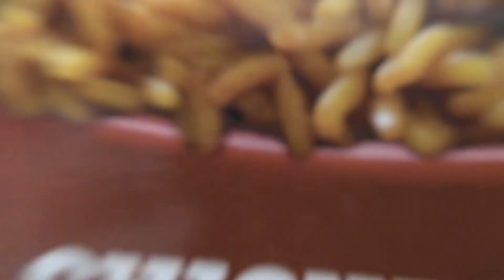We Need To Talk. Cooking With The King Episode 2: Fried Rice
first off thank you all that have been watching the videos. 75% through the experiment.
Go pre order the new kawaii club music

 first off thank you all that have been watching the videos.